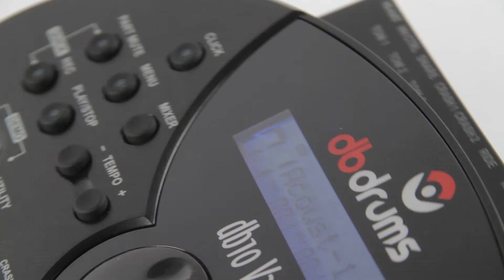Modulo de bateria dbdrums db10v3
Modulo de bateria electronica dbdrums db10v3

1 input Doble Zona Snare (Redo)
4 input Doble Zona (Tom 1 / Tom 2 / Tom 3 / Tom 4)
1 input Doble zona (HiHat)
3 input Doble zona (Crash 1 / Crash 2 / Ride)
1 input Kick (bombo)
1 input HiHat Control
1 Puerto USB (PC/MAC) 2 Output Line (L/MONO, R)
1 Phones Jack (Stereo Phone Type)
1 Aux in Mix Input MIDI din Connectors (in - out)
DrumVoices: 674 (Drums, Percussion, SFX...)
Drum Kits: 99 (40 Kits Preseteados y 59 Kits de Usuario)
8 Hi-Hat Combinations General MIDI Backing Voices: 128 GM Instruments
Mixer: Drum volume / ACMP Volume / SD Card MIDI Volume / Click Volume Effect Type: Reverb, 4-Band Master EQ Sequencer: Preset song: 120, User song: 100
Song Parts: 7 (Drum, Percussion, Part 1-Part 5)
Play Modes: One Shot/ Loop/Tap/Hit Tempo: 30-280, Resolution: 192 ticks per quarter note Metronome Function, Part Mute Function  Click: Click Voice/ Time signature / Tempo / Interval / Volume SD Card: Save/Load Kits, Songs and User Settings, Play Standard MIDI Files (up to 16 channels)  Update Operating Firmware  Maximum Polyphony: 64